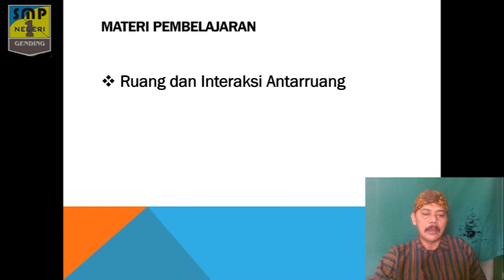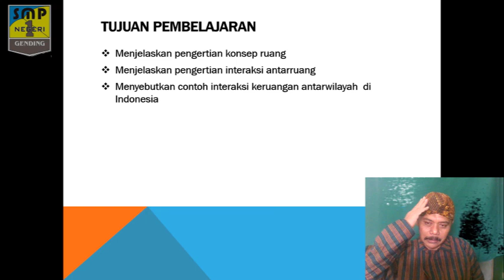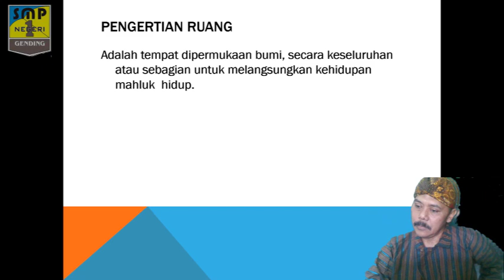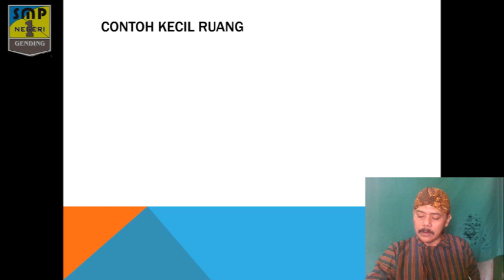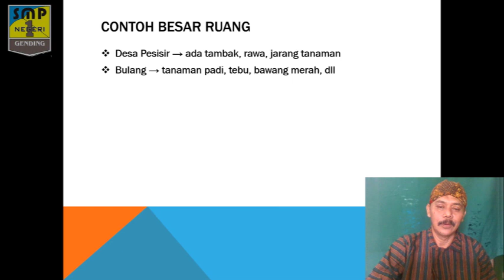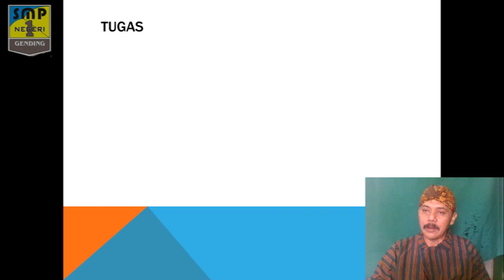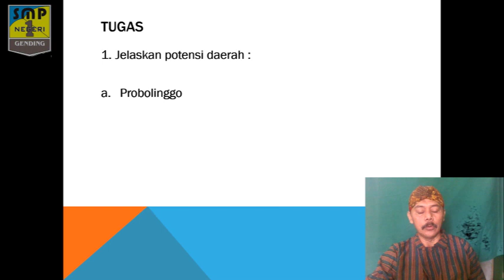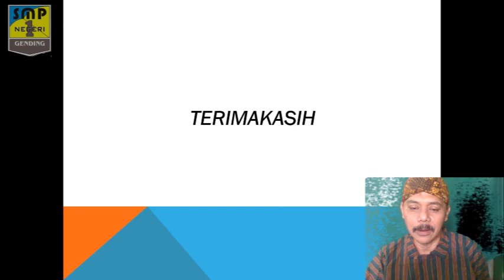IPS KELAS 7 Ruang Dan Interaksi Antar Ruang oleh Bapak Drs. Nedy Alfian Djunaedy, M.MPd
bagi siswa/i kelas 7 harap mengisi absensi dengan mengisi kolom komentar dengan format
Kelas  :
Nama :